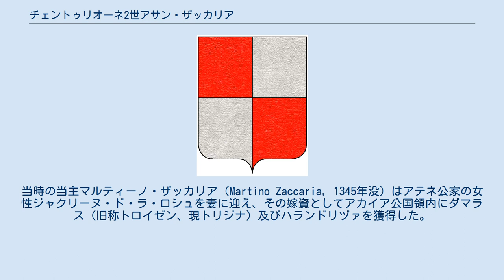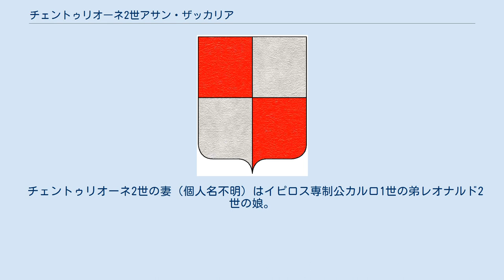チェントゥリオーネ2世アサン・ザッカリア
チェントゥリオーネ2世アサン・ザッカリア（Centurione II Asan Zaccaria, ギリシア語表記：Κεντυρίων Ασάνης Ζαχαρίας, ? - 1432年）はイタリア・ジェノヴァ出身の最後のアカイア公（在位：1404年 - 1432年）。
 ザッカリア家はジェノヴァ出身の大商人の家系で、14世紀に小アジア産の明礬及びヒオス島のマスティハ貿易で財を成し、更に1329年にジェノヴァ人達が同島を東ローマ帝国から奪取するにあたり中心的な役割を果たした（1346年に領有が確定）。
当時の当主マルティーノ・ザッカリア（Martino Zaccaria, 1345年没）はアテネ公家の女性ジャクリーヌ・ド・ラ・ロシュを妻に迎え、その嫁資としてアカイア公国領内にダマラス（旧称トロイゼン、現トリジナ）及びハランドリヅァを獲得した。
その息子チェントゥリオーネ1世（Centurione I）は東ローマ皇室パレオロゴス家とブルガリア帝国のアセン家の血を引くエレニ・アサニナを妻に迎え、東ローマ皇帝ヨアニス6世カンダクジノスとは義兄弟の縁戚関係を持つに至った。
チェントゥリオーネ1世の娘マリア・ザッカリア（Maria Zaccaria）はナヴァラ軍団の長としてアカイア公国の代理総督を務め、後に公位そのものをナポリ王家から買い取ったペドロ・ボルド・デ・サン・スペランの妻となっていた。
チェントゥリオーネ2世はマリアの兄弟アンドロニコ・アサン・ザッカリア（Andronico Asan Zaccaria）の息子にあたる。
 1402年、サン・スペランが没した時、妻マリアが幼少の息子の摂政としてアカイア公国の支配権を引き継いだ。
しかしチェントゥリオーネ2世はこの政権が脆弱な事を見て取り、伯母と従兄弟を追放して自ら支配権を奪い取った（1404年）。
当時、ヴェネツィア共和国は海上支配の新たな拠点を求め、ペロポニソス半島北岸の要塞都市の占拠を企てたが、チェントゥリオーネはこれを退けて支配権の確立に成功した。
彼が支配権を掌握した当時のアカイア公国は、ペロポニソス半島北部アハイア地方とイリア（エリス）地方、及び南西部のメシニア地方を領有していたが、内部抗争が絶えず不安定な状況にあり、かつ外には2つの敵を抱えていた。
1つは急速に勢力を拡大しつつあったモレアス専制公領のギリシア人であり、もう1つは同胞とも言うべきイタリア人のイピロス専制公カルロ1世トッコであった。
そしてこれらの敵に対し、チェントゥリオーネは明確な劣勢を強いられていくことになる。
 1406年夏頃から、カルロ1世の弟レオナルド2世はアカイア公国の港湾都市グラレンヅァに対する襲撃を開始し、1407年8月から1408年2月の約半年間にわたって占領した。
カルロ・レオナルド兄弟はヴェネツィア市民権を持ち、またチェントゥリオーネもジェノヴァ人ながらヴェネツィア市民権を得ていた。
このためヴェネツィアは市民権保有者同士の抗争を憂慮し、仲介に乗り出した。
その結果グラレンヅァはチェントゥリオーネ公に返還されたが、トッコ家勢力がペロポニソスに対し明確な野心を持ち、かつそれを実現する能力のあることが明白に示された。
 チェントゥリオーネ2世はこの劣勢を挽回すべく、カルロと対立関係にあったイピロス南部のアルバニア人君主ムリキ・スパタとの同盟に乗り出す。
1412年、チェントゥリオーネはスパタらアルバニア人の陸戦を支援すべく艦隊をイオニア諸島周辺に送り込み、レフカス島を海上封鎖した。
しかし同島はカルロの妻フランチェスカ・アチャイウォリによって防衛され、ヴェネツィアの後方支援を受けたトッコ家の艦隊によってチェントゥリオーネの艦隊は敢えなく撃退されてしまい、和平を余儀なくされた（1414年12月12日）。
チェントゥリオーネとアルバニア人の同盟関係は、彼自身には大きな成果をもたらすことなく終焉に至った。
 1417年、モレアス専制公セオドロス2世パレオロゴスは兄の東ローマ皇帝ヨアニス8世パレオロゴスと共にアカイア公国に対する遠征を開始した。
戦局はギリシア人の優勢が続き、半島南西部、カラマタ他メシニア地方はこの頃完全にモレアス専制公領の支配権に入った。
チェントゥリオーネはこの攻勢に対抗するため、南イタリア・プーリャにてレッチェ出身の傭兵隊長オリヴェリオ・フランコを雇い入れた。
しかし間もなくフランコは公に背き、その不在を衝いてグラレンヅァを自らのものにした（1418年）。...